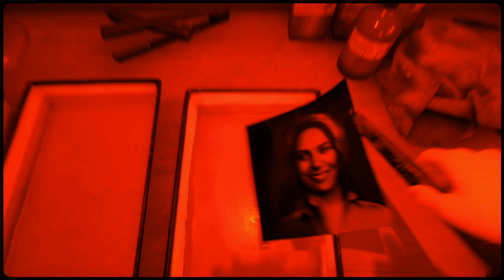Martha Is Dead | Flesh Flies Trailer | Wired Direct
We are excited to lift the lid on a brand new trailer showcasing more detail on Martha Is Dead, including the first look at photography and how this is integral to the gameplay experience! Having made its debut at the Future Games Show, this new trailer serves as a smart teaser for what’s to come on PlayStation, Xbox, and PC later in 2021.

Developed by LKA, the studio behind the celebrated psychological adventure The Town of Light, Martha is Dead builds upon the studio’s signature style of deep multi-layered narratives, combining real-world locations and links to historical events with superstition, folklore, and deep psychological distress.

Even more details on Martha Is Dead are set to be revealed at Wired Direct, a showcase of Wired Productions’ forthcoming releases, streaming live at 12.00 PDT/15:00 EDT/20:00 BST /21:00 CEST on Monday 29th March, 2021.